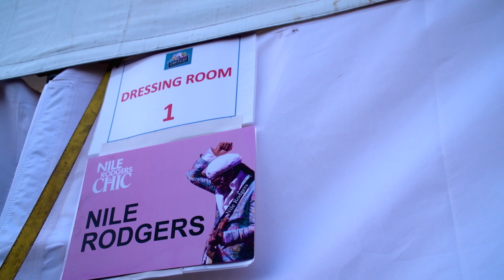AJ & Curtis interview Nile Rodgers!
Today AJ & Curtis Pritchard interview the sensational Nile Rodgers after his performance on the Main Stage!

Want to come along to CarFest today? Tickets are available on the gate!